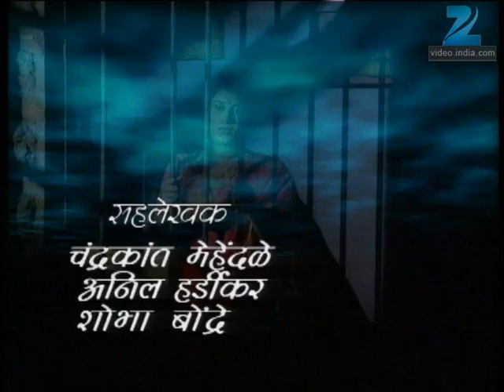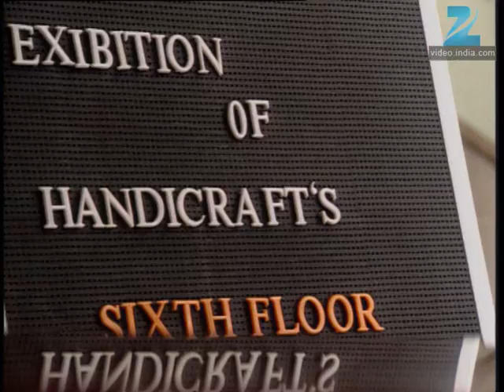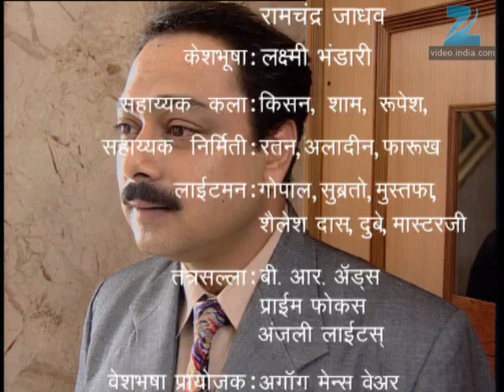Abhalmaya - Marathi Serial - Full Ep - 230 - Sukanya Kulkarni, Mohan Joshi - Zee Marathi